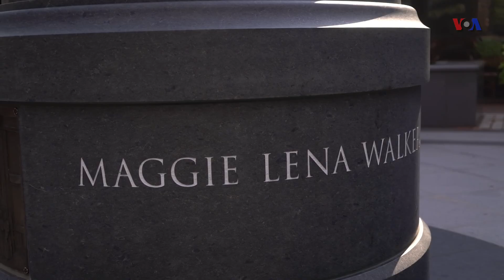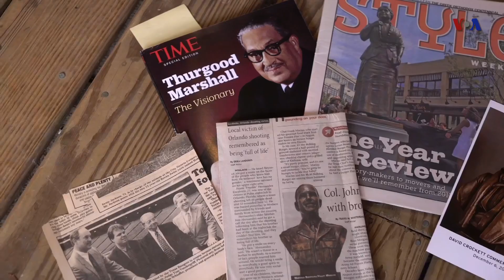20180725 Sculptor Brings History to Life=NS